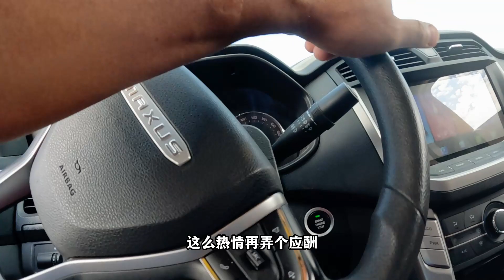房车安家沙滩上，遇美女陷车求助过程太尴尬了